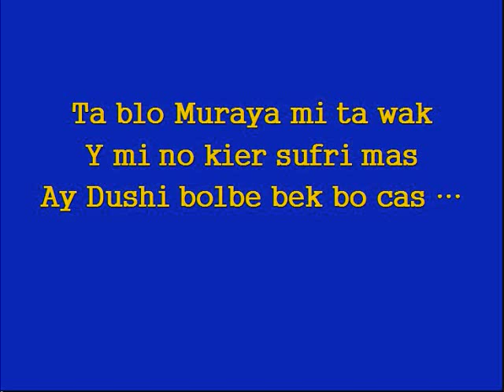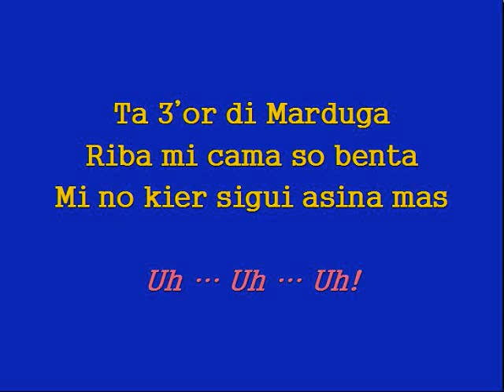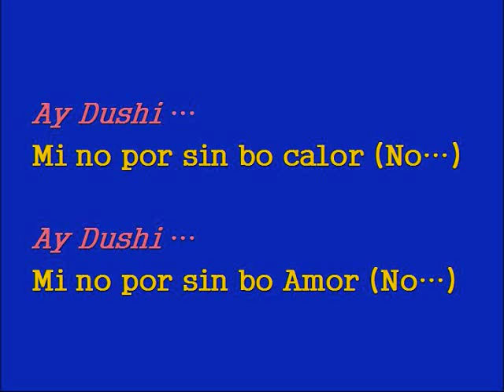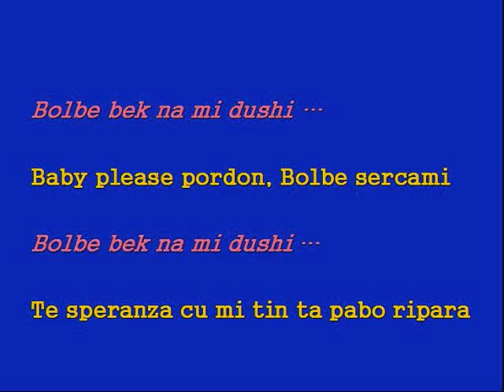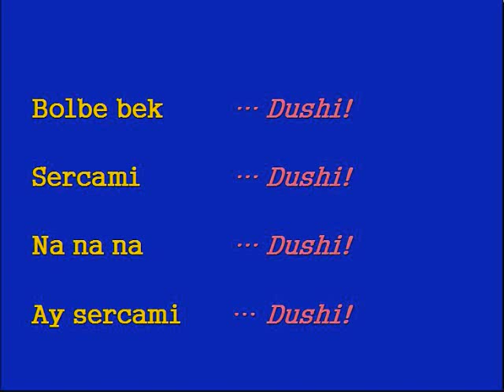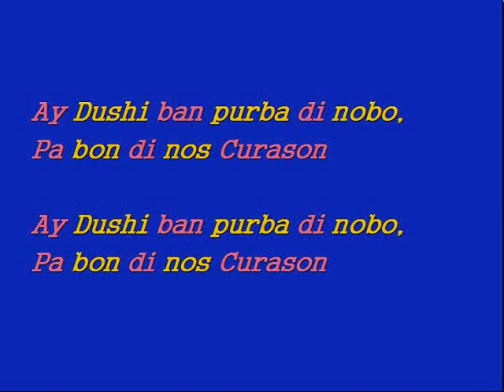Orquesta Reload: "Dushi"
"Dushi" is an Arubian Cadance with a bass-line played with lot of R&B flow. Its in our native language "Papiamento", hope U like it :-)